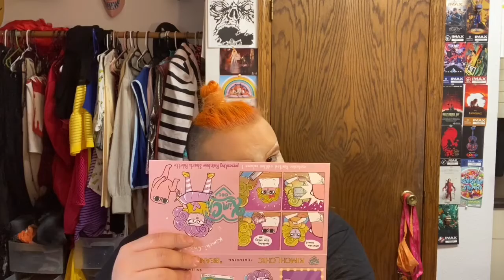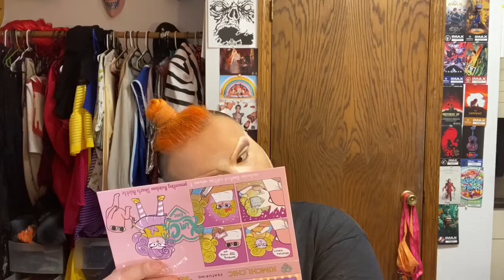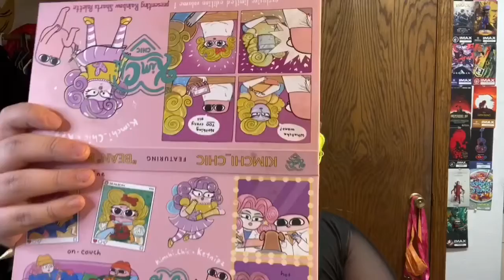Dragful Review -kimchi pallet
Today I finally got to play with the kimchi pallet dragmakeup # makeup